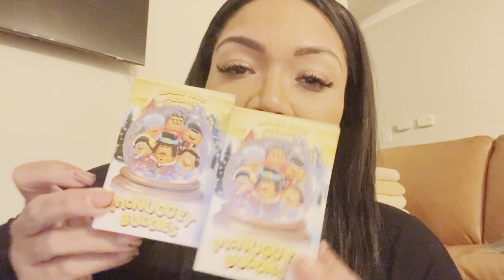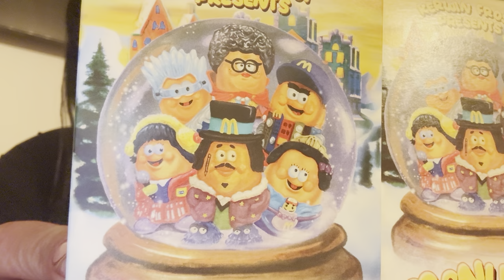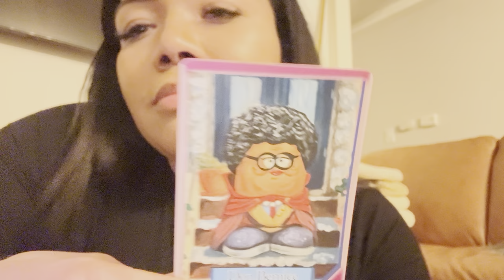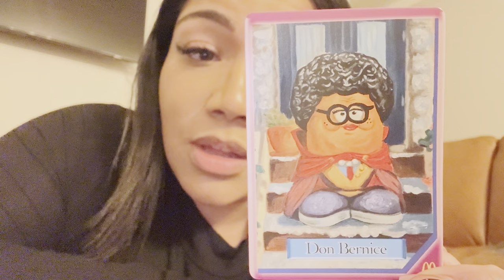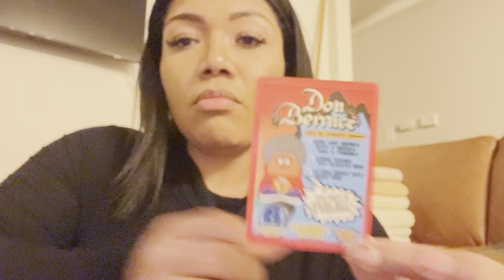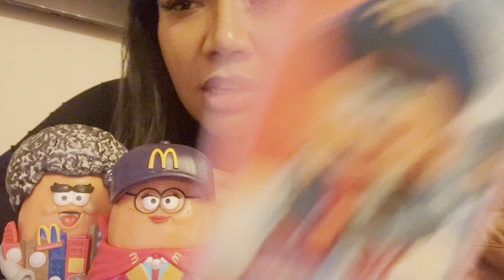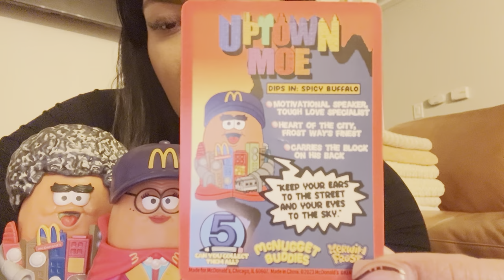Final Kerwin Frost Collectible Unboxing 😬🥶